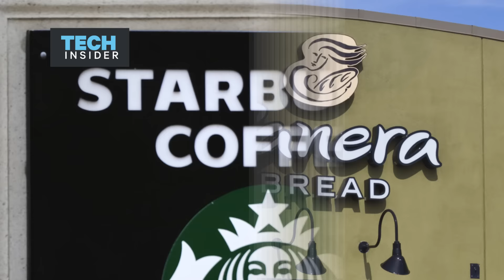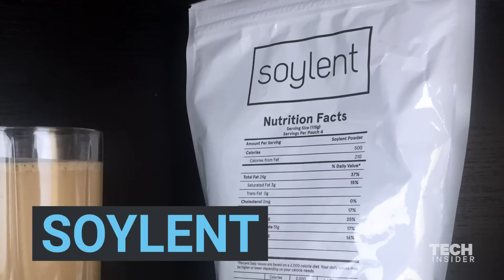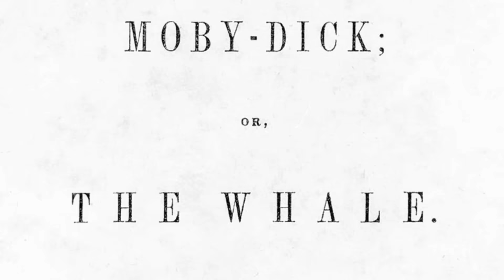What 7 of the most popular brand names really mean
Some brands have become so big their names are almost instantly recognizable when one sees them. What exactly do those names mean, though? This video shows what 7 of the most popular brand names really mean.